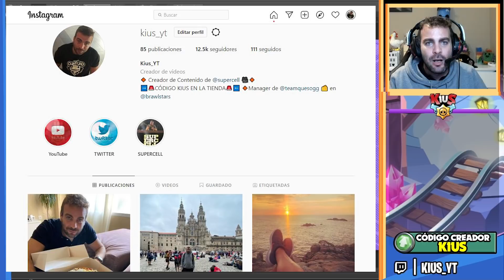¡CONSIGUE la SKIN GRATIS! ¡¡YA DISPONIBLE!! | MIS PREDICCIONES de TODOS los PARTIDOS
✅ Clash royale y Boom Beach no tienen todavía link directo pero se puede poner manual